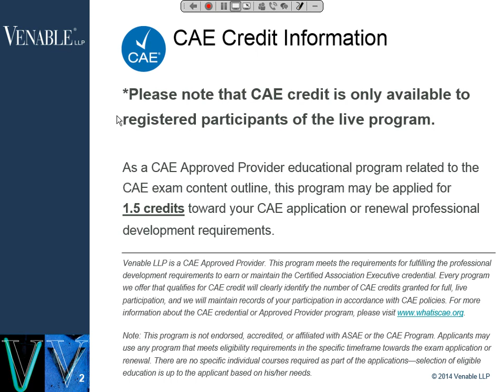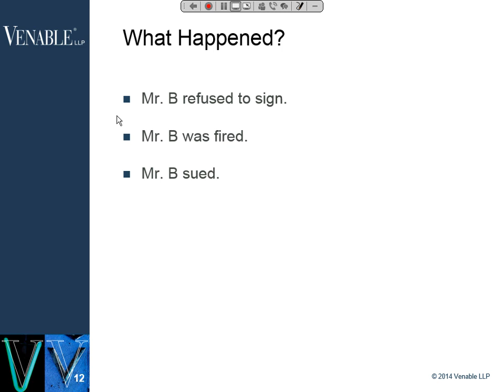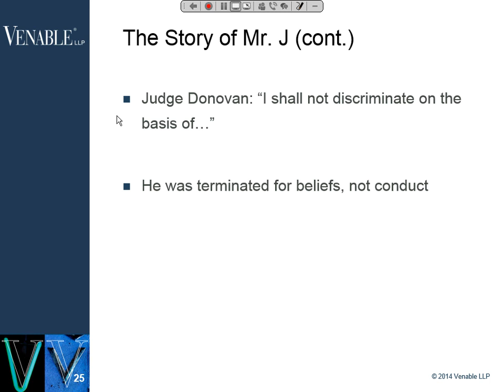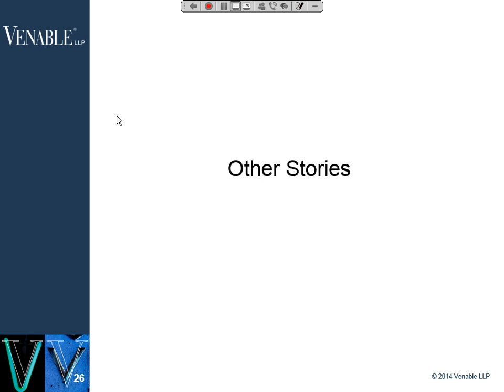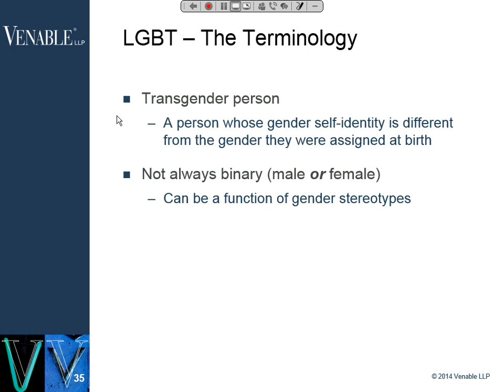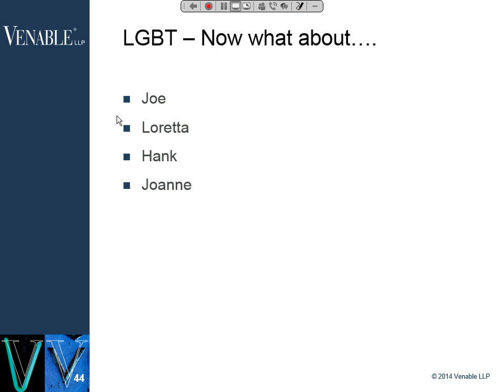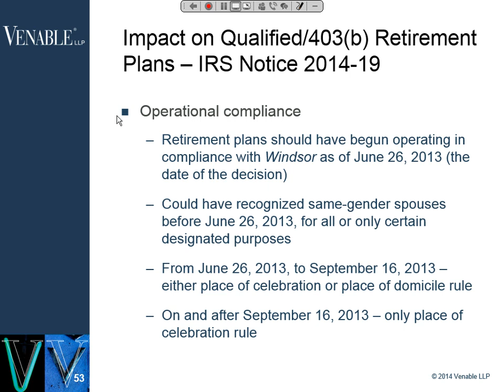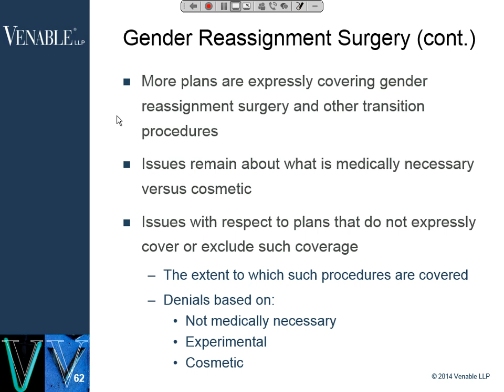LGBT, Religion, and Diversity in the Nonprofit Workplace - December 11, 2014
Legal protections for lesbian, gay, bisexual, and transgender persons are on the rise, with several court rulings favoring same-sex marriage and President Obama’s recent executive order prohibiting discrimination based on sexual orientation and gender identity in government contracts. At the same time, the U.S. Supreme Court’s ruling in the Hobby Lobby case suggests greater protections for certain kinds of religious rights.‎

These two trends raise the question: How can a nonprofit committed to diversity in the workplace balance these sometimes-competing values?

In this program, panelists discuss the current state of the law pertaining to LGBT persons to ensure that your policies and practices are up to date. They offer practical advice on questions associated with gender identity in the workplace. In addition, the speakers review your and your employees’ respective rights and obligations pertaining to religious practices and beliefs, including what constitutes a “reasonable accommodation” of an employee’s religion, and what to do when the requesting employee’s religious values conflict with other dimensions of your EEO policies, such as protections for LGBT persons.

Finally, the program shows what all of this means for your diversity policy, and how to craft such a policy to minimize possible confusion and liability risks.